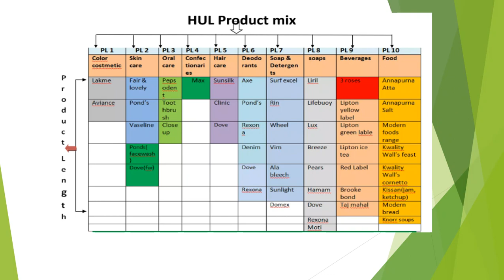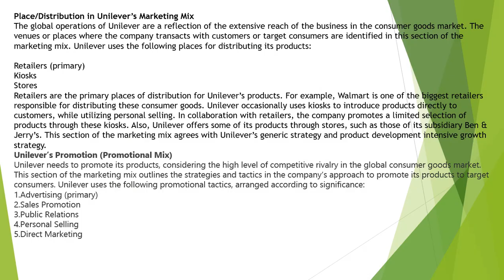Marketing Mix or 4Ps of HUL I Jan 2023 I Project Presentation I Sales marketing faculty Vinod Kumar